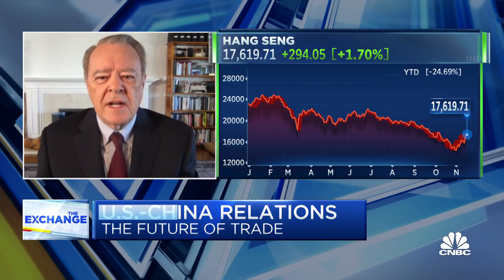Biden-Jinping meeting went much better than I expected, says Safanad's Rutledge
John Rutledge, Safanad chief investment strategist, joins 'The Exchange' to discuss his takeaways from President Biden's meetings with China's leader, Xi Jinping.